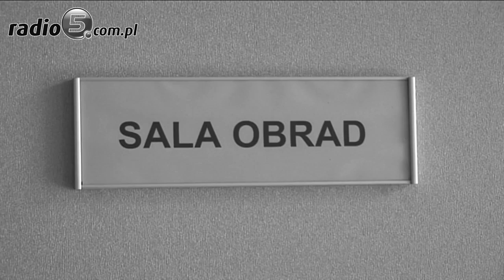W piątek pożegnanie Józefa Gajewskiego